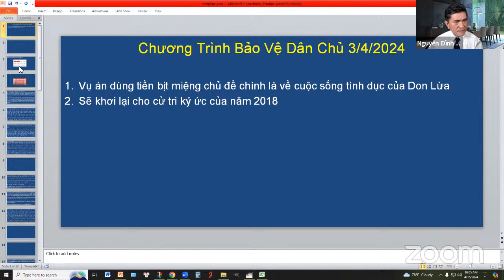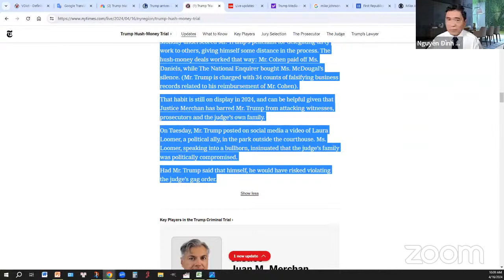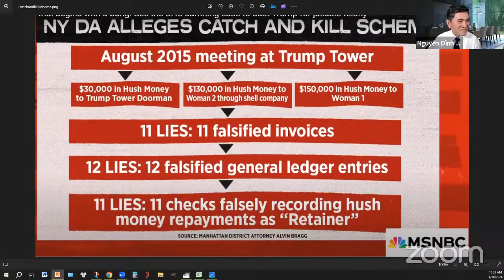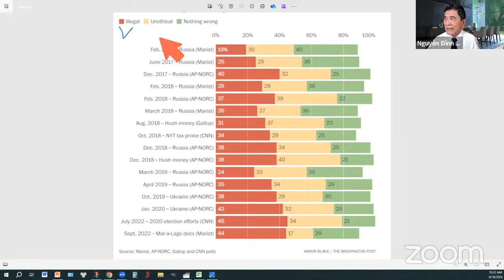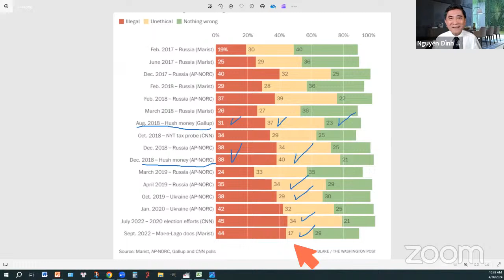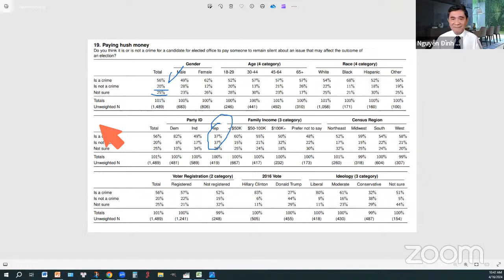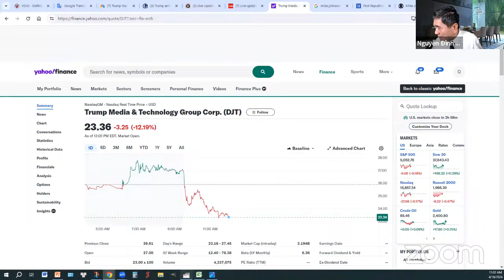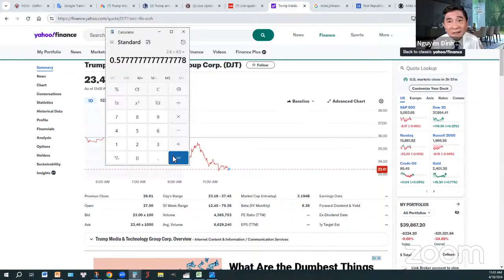Mối nguy hiểm cho Trump trong vụ án dùng tiền bịt miệng: Khơi lai ký ức của người dân Mỹ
Link đóng góp cho Derek Tran bằng Credit Card:
Địa chỉ để gởi check cho Derek Tran: Nhớ Ghi Chú ở check NVC-QuocNguyen
Derek Tran for Congress
PO. 395
Garden Grove
Tham khảo:
Địa chỉ để gởi check ủng hộ Biden:
Biden for President